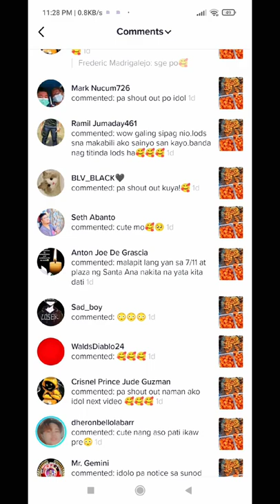Vlog #36 pumunta kami sa BOLU DAM bulacan kaso na siraan kami sa kalsada